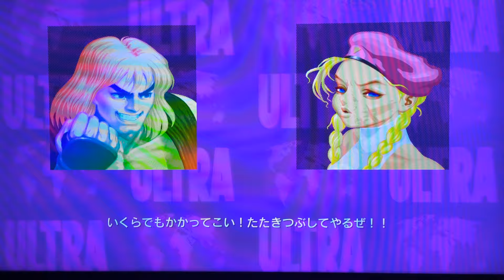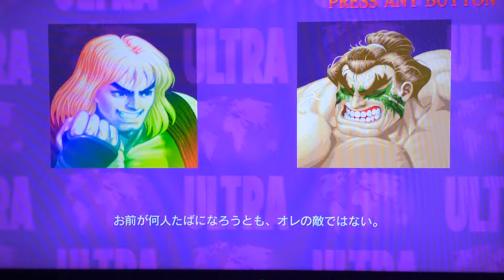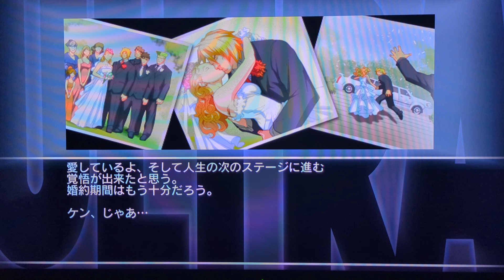ウルトラストリートファイター2 KEN VERY HARDプレイ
ニンテンドースイッチのウルトラストリートファイター2

CIassic Generaion版
KENのカラーは特別バージョン②